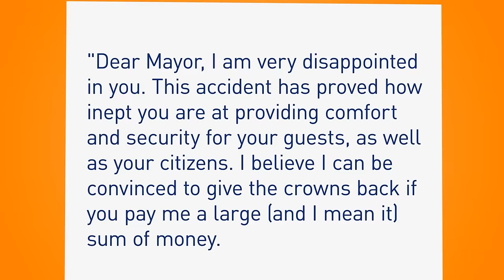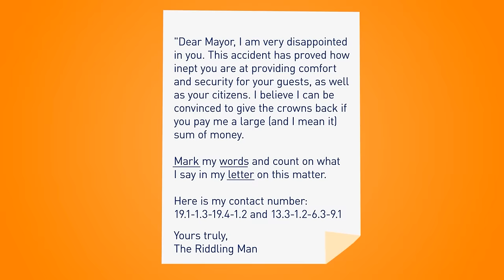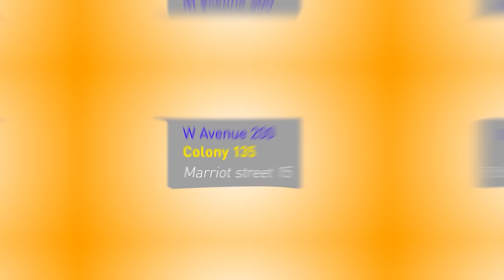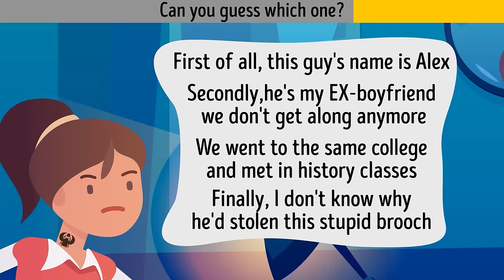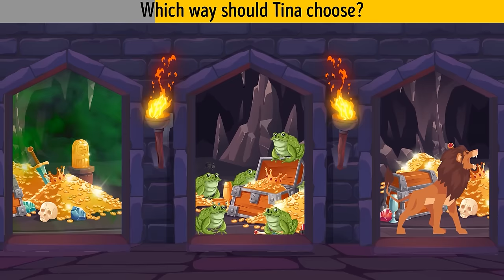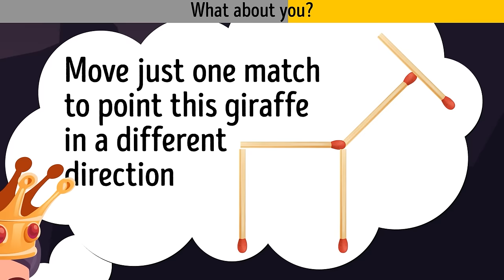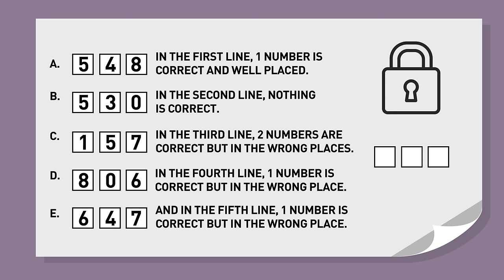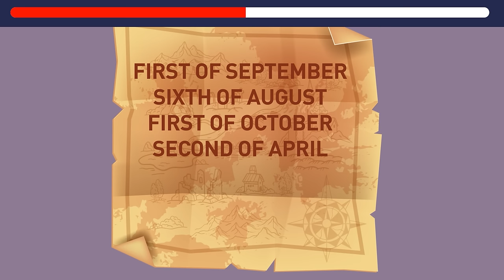30+ Riddles Will Turn You Into Sherlock at Problem Solving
🕵️‍♂️💼 Dive into a world of mystery and intrigue as you tackle a series of brain-teasing riddles designed to sharpen your problem-solving skills. With each enigma you unravel, you'll feel yourself getting closer to mastering the art of deduction, just like the legendary Sherlock Holmes himself. 🎩🔍 Can you crack the codes and solve the puzzles? Put your sleuthing skills to the test and see if you have what it takes to think like Sherlock!